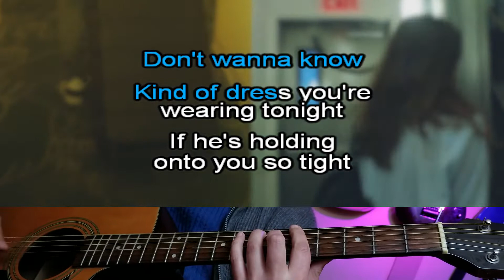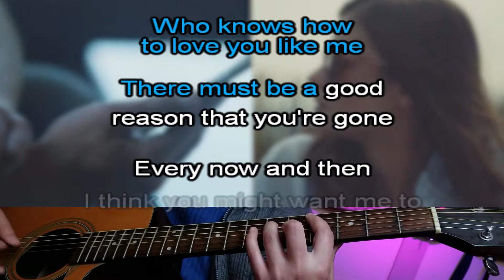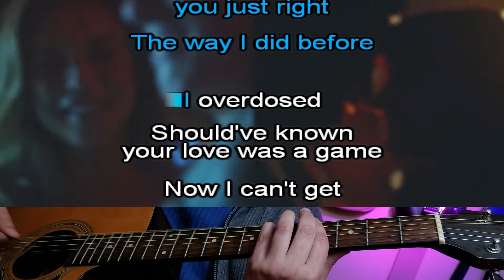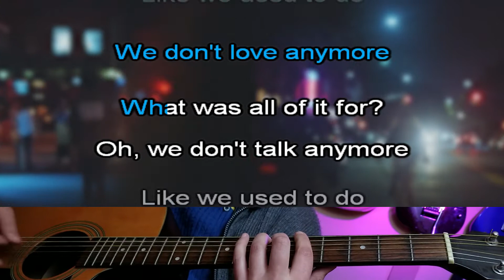We Don't Talk Anymore - Charlie Puth - Karaoke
We Don't Talk Anymore - Charlie Puth